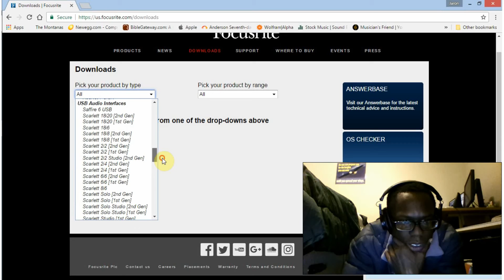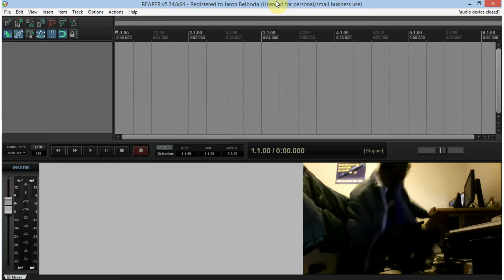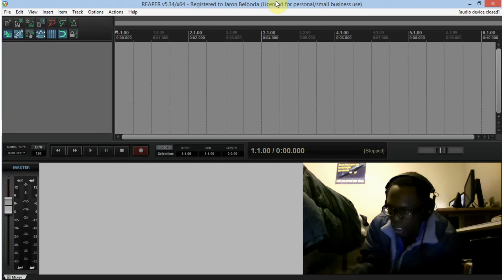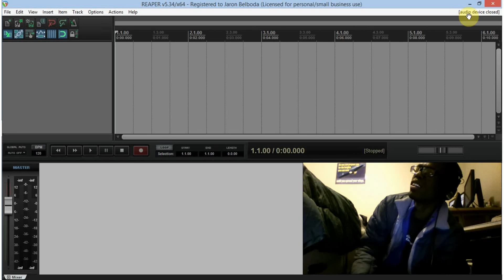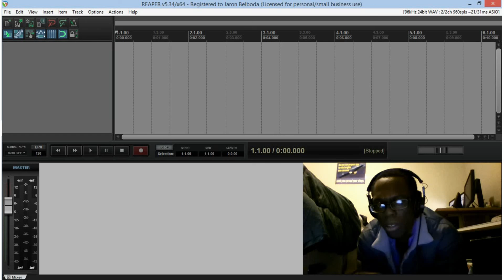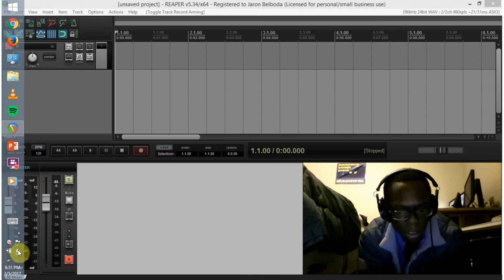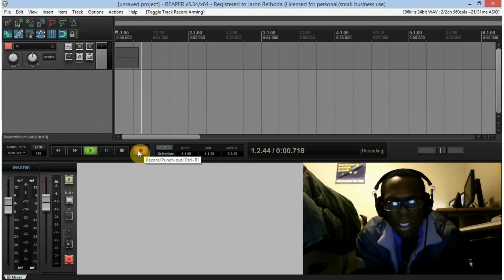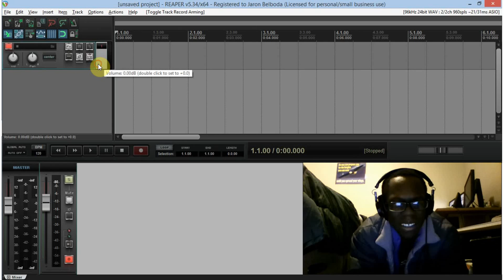Scarlett 2i2 - missing drivers?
I've had a pretty good experience with my Scarlett 2i2 so far, but I realize that isn't the case for everyone. So I thought I'd share a little of what I found to be helpful if, for example, the disc with the drivers is missing.

I genuinely hope someone finds this helpful.